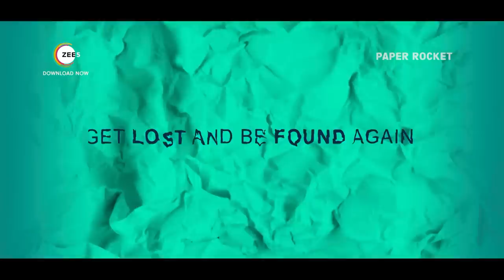Paper Rocket | A ZEE5 Original | Official Trailer | Premieres 29th July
Six strangers embark on a road trip across the length and breadth of Tamil Nadu to find closure on their personal challenges. During the road trip, each one of them wants to fulfil a major wish on their bucket list, but it’s a bumpy ride for them – one filled with disappointments and frustrations. How will the protagonist, Jeeva, help them fulfil their wishes? Paper Rocket: A light-hearted, feel-good show with a splash of philosophy, hope, quirk, adventure, and peace! Premieres 29th July on ZEE5

Cast: Kalidas Jayaram / Tanya S Ravichandran / K Renuka / Karunakaran / Nirmal Palazhi / Gouri G. Kishan / Dheeraj / Nagineedu.V / Chinni Jayanth / Kaali Venkat / Poornima Bhagyaraj / G.M.Kumar / Abhishek Shankar / Priyadharshini Rajkumar / Sujatha

Crew: Producer: Sreenidhi Sagar | Production House: Rise East Productions | Director| Kiruthiga Udhayanidhi | Screenplay: Kiruthiga Udhayanidhi | Writer: Kiruthiga Udhayanidhi | Music: Simon K King | Creator: Kiruthiga Udhayanidhi | Editor: Lawrence Kishore | Cinematographer: Richard M Nathan & Gavemic U Ary